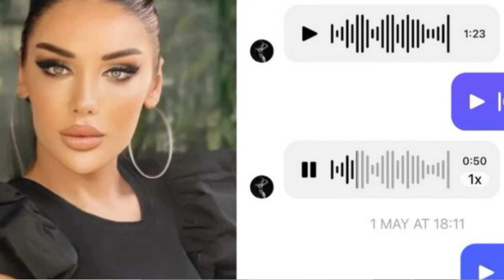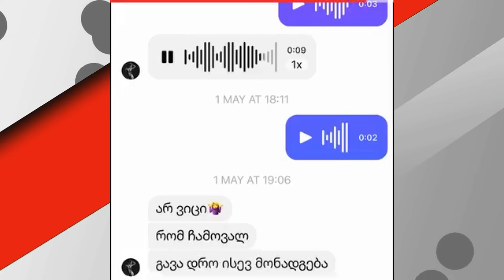''რომ დავშორდი თავს იკლავდა'' - კესარიას საუბარი ინტერნეტში ვრცელდება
GOGATV PRODUCTION